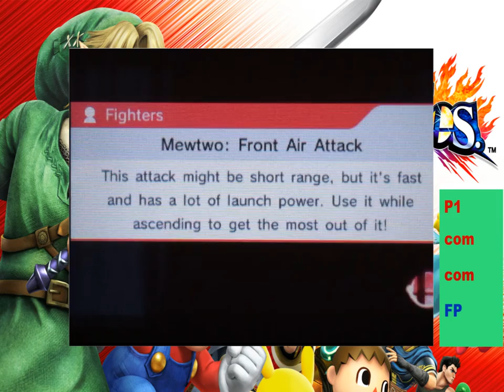Super Smash Saturdays Week 3 (3DS)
Hello, everyone! This is an episode in my series called Super Smash Saturdays. In this series I am going to be playing nearly every Super Smash Bros. game on Saturday. Enjoy!